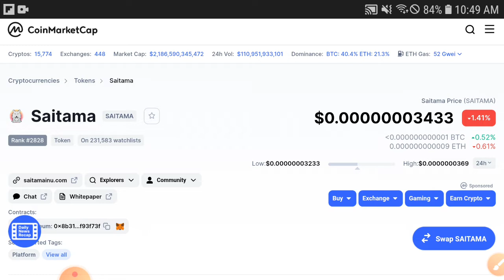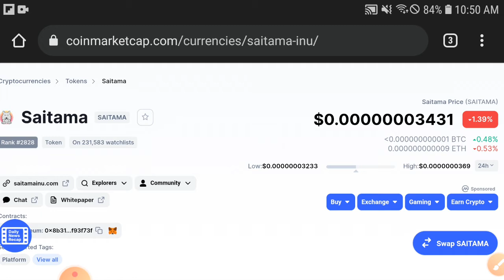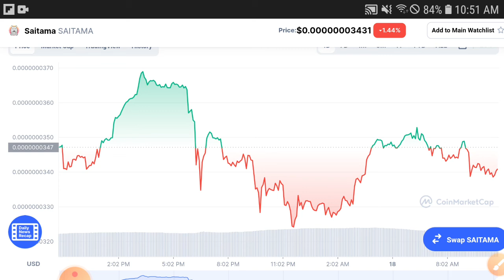Saitama Pay Attention! || Saitama Price Prediction! Saitama Today Updates